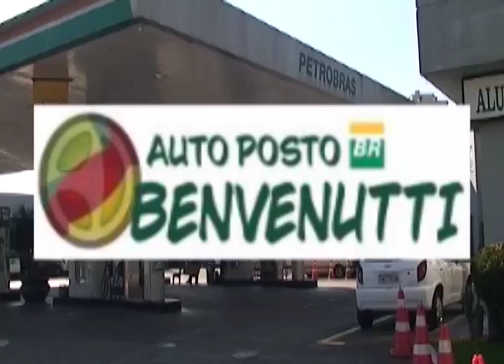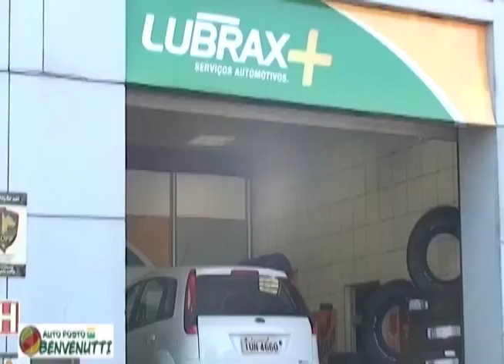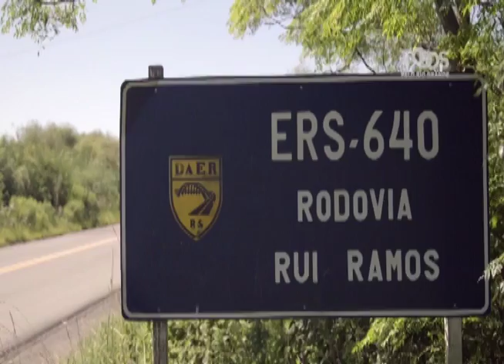Cidade Aberta 16 12 16 Claiton Gonçalves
TV Cidade o Canal 14 da NET em Farroupilha RS